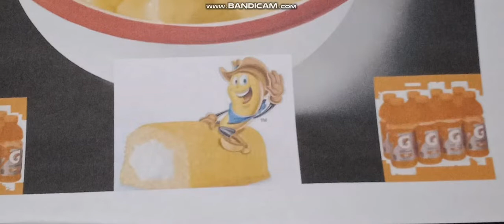Kool Art (KFC Mac and Cheese, Twinkie Cowboy, Orange Gatorade.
i made this enjoy!